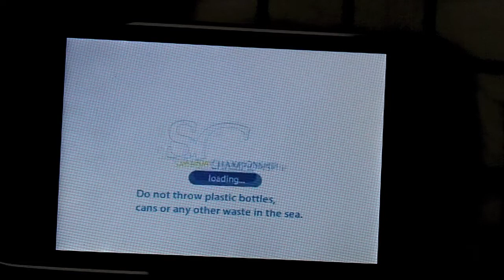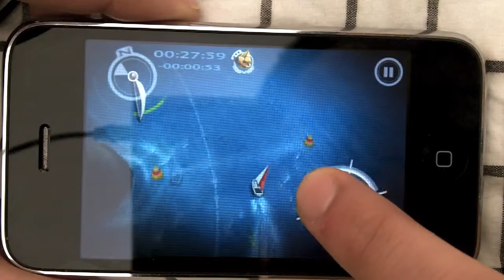Sailboat Championship PRO 2010 - appfreak.tv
Sailboat Championship PRO 2010 for iPhone and iPod Touch